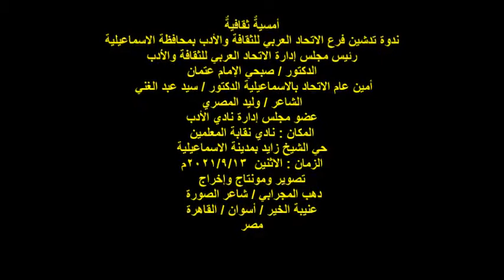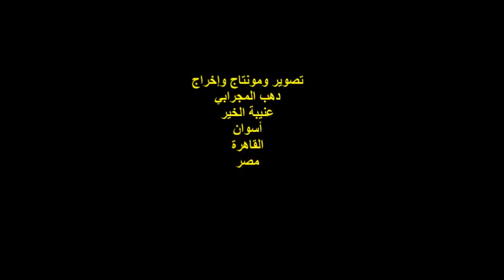تدشين فرع الاتحاد العربي للثقافة والأدب بالاسماعيلية/الشاعر/وليد المصري/13/9/2021/نادي المعلمين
أمسيةٌ ثقافيةٌ
ندوة تدشين فرع الاتحاد العربي للثقافة والأدب بمحافظة الاسماعيلية
رئيس مجلس إدارة الاتحاد العربي للثقافة والأدب
الدكتور / صبحي الإمام عتمان
 أمين عام الاتحاد بالاسماعيلية الدكتور / سيد عبد الغني
الشاعر / وليد المصري
عضو مجلس إدارة نادي الأدب بالاسماعيلية
المكان : نادي نقابة المعلمين
حي الشيخ زايد بمدينة الاسماعيلية
الزمان : الاثنين  2021/9/13م
تصوير ومونتاج وإخراج
 دهب المجرابي / شاعر الصورة
عنيبة الخير / أسوان / القاهرة
مصر